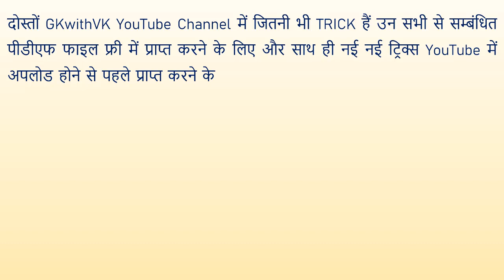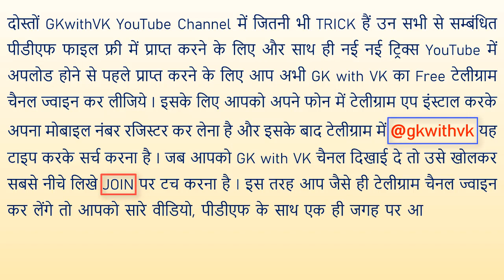पीडीएफ व टेस्ट सीरीज फ्री में कैसे प्राप्त करें ? How to get free pdf & Test Series ?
टेलीग्राम में @gkwithvk सर्च कीजिये और फ्री में मेरा टेलीग्राम चैनल ज्वाइन करके पीडीएफ, टेस्ट सीरीज और नए नए विडियो प्राप्त कीजिये I

दोस्तों GKwithVK YouTube Channel में जितनी भी TRICK हैं उन सभी से सम्बंधित पीडीएफ फाइल फ्री में प्राप्त करने के लिए और साथ ही नई नई ट्रिक्स YouTube में अपलोड होने से पहले प्राप्त करने के लिए आप अभी GK with VK का Free टेलीग्राम चैनल ज्वाइन कर लीजिये I इसके लिए आपको अपने फोन में टेलीग्राम एप इंस्टाल करके अपना मोबाइल नंबर रजिस्टर कर लेना है और इसके बाद टेलीग्राम में @gkwithvk यह टाइप करके सर्च करना है I जब आपको GK with VK चैनल दिखाई दे तो उसे खोलकर सबसे नीचे लिखे JOIN पर टच करना है I इस तरह आप जैसे ही टेलीग्राम चैनल ज्वाइन कर लेंगे तो आपको सारे वीडियो, पीडीएफ के साथ एक ही जगह पर आसानी से मिल जायेंगे I  इसके बाद भी यदि कोई problem आ रही है तो Please नीचे Comment Box में बताइए I